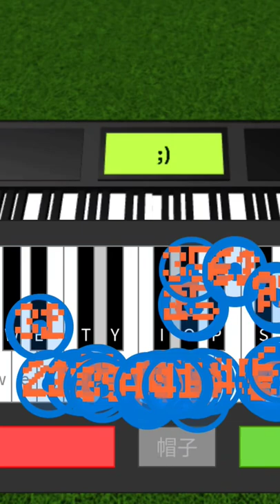Play megalovania with autoclicker lol